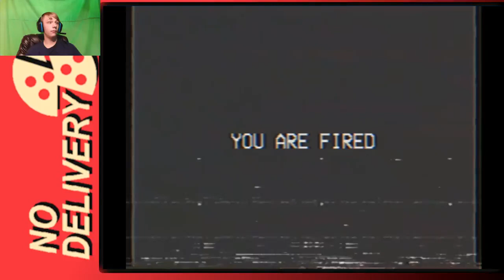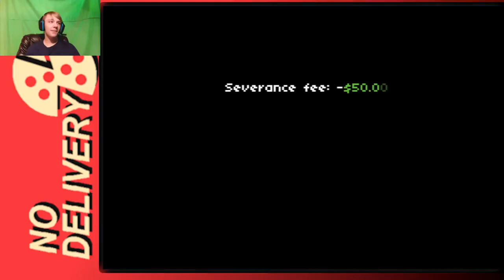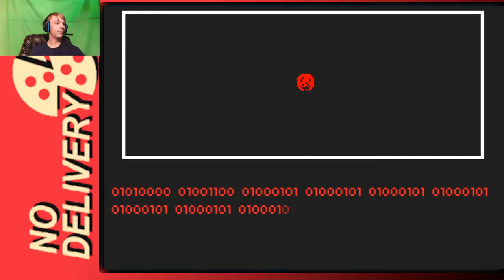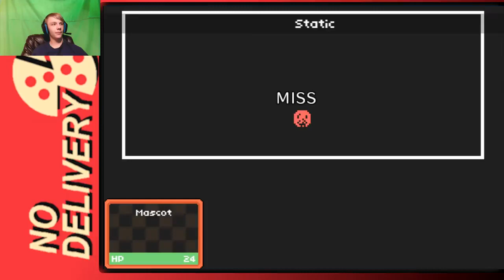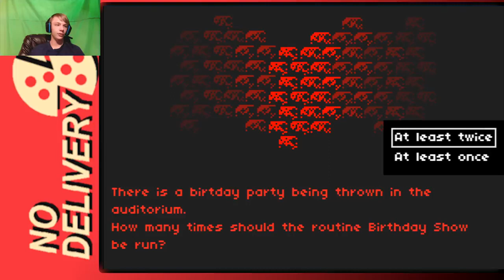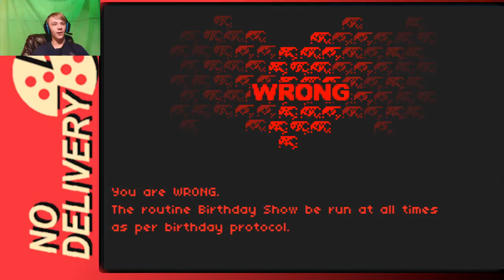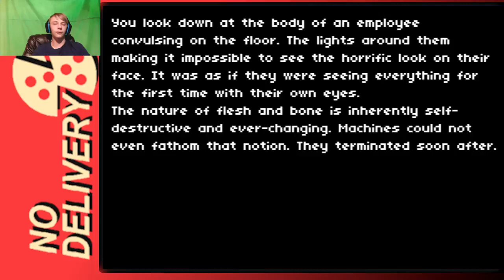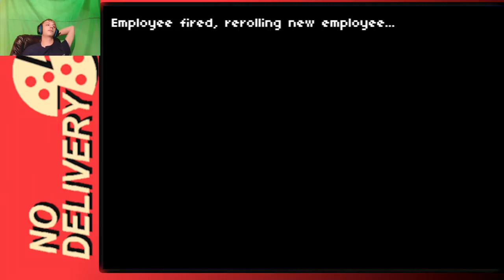#126 No Delivery Ep 4 They Fired me Over a balloon! (Reupload)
Hey guys welcome back to another episode of this lets play series on No Delivery, This time its been a while Since I recorded this game so I am just finding my bearings with it again.
I kind of suck for a little bit.
Anyways I hope you guys enjoy.
Video originally Posted: Aug 23, 2020
Views 15, Likes 2, Dislikes 0